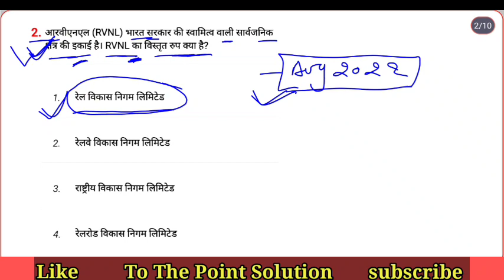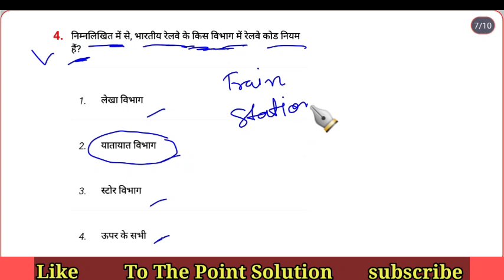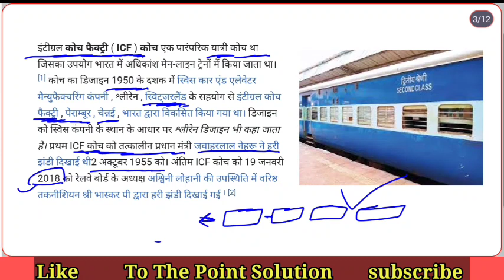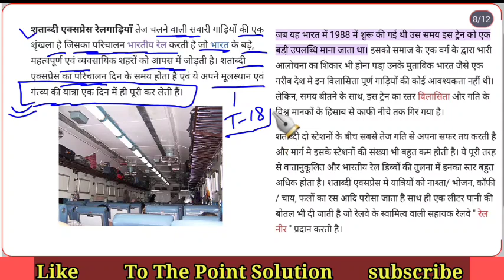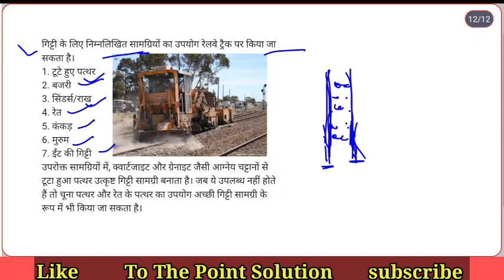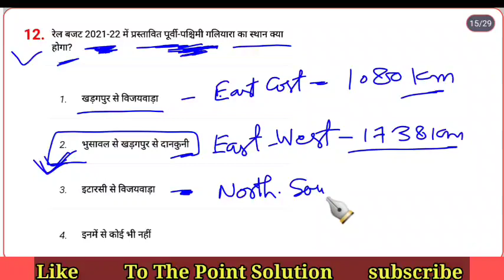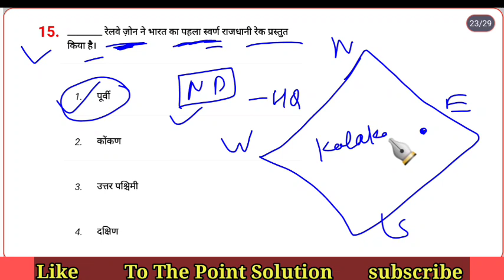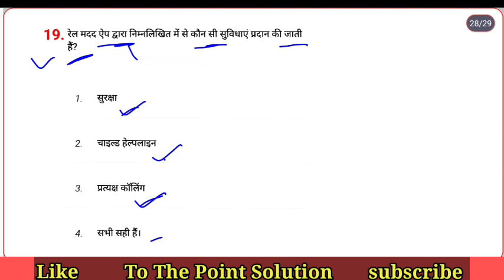Practice set -4 history of Indian railway and dfccil for all branches 2023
previous year paper of executive operations and business development
executive operations and business development previous year paper 2018

dfccil previous year paper 2021 pdf is given in the telegram channel link given below